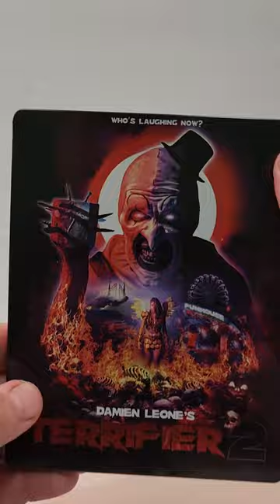Terrifier 2 Steelbook Unboxing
GOALS

Blu-Ray at Amazon
DVD at Amazon
Digital at Amazon

-  Terrifier 2 (2022)(Cinedigm)
Horror
Blu-Ray at Amazon
DVD at Amazon
Digital at Amazon
Rating 6.2/10
Stars Lauren LaVera, David Howard Thornton, Jenna Kanell, Kailey Hyman, Catherine Corcoran, Samantha Scaffidi, Felissa Rose, Katie Maguire, Casey Hartnett, Griffin Santopietro, Chris Jericho, Amelie McLain, Elliott Fullam, Sarah Voigt, Jackie Adragna, Charlie McElveen, Julie Asriyan, Tamara Glynn

Storage
M.2 NVMe SSD